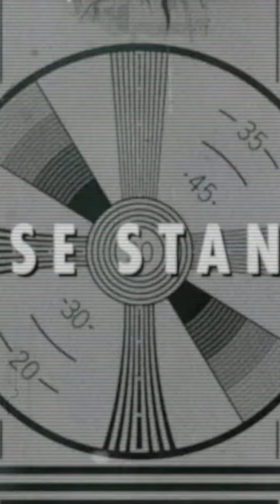Fortnite x Fallout Crossover